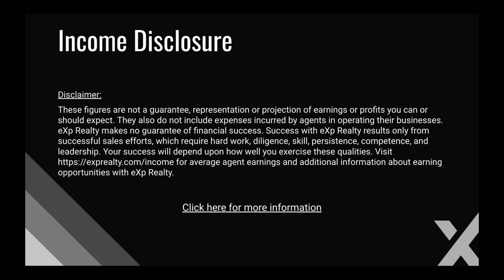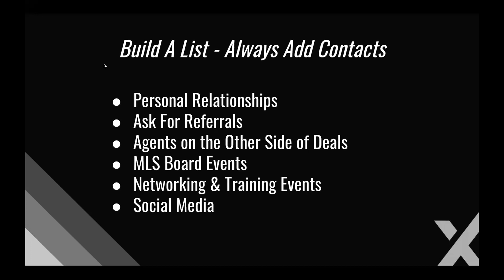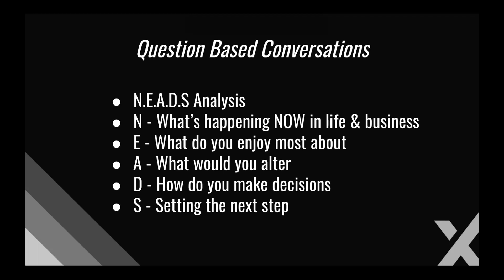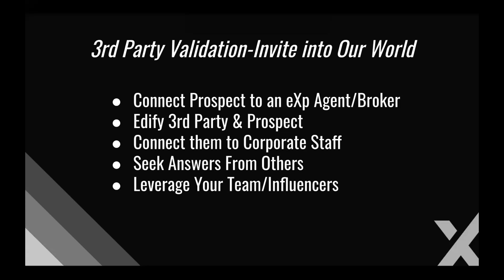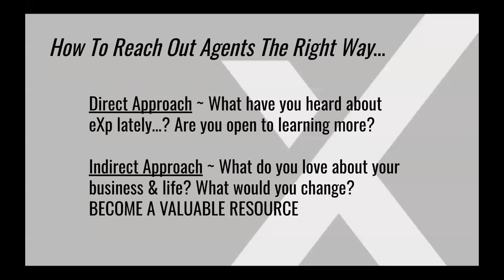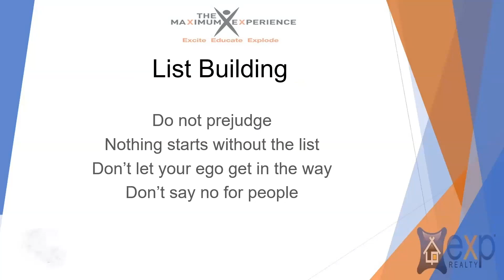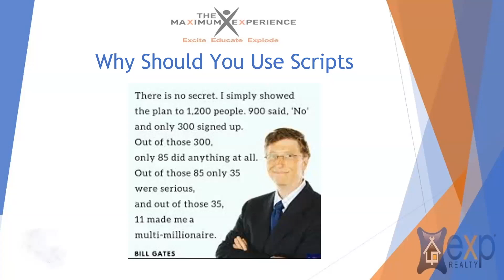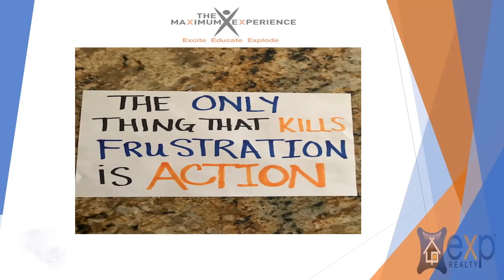Fearless Prospecting with Ian Flannigan & Pat Hays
Why Join eXp Realty?
When you join eXp Realty, you become part of a global family of agents and partners dedicated to transforming the real estate experience. Learn more about how we empower our agents with world-class education, strategic partnership, and stock awards.

Agent Financial Rewards
No desk fees. No royalty fees. No franchise fees. Agents keep 80-100% of their commissions and participate in one of the industry’s most rewarding agent experiences.

Agents at eXp Realty can receive revenue share from the sales activity of the productive agents they sponsor into the company. Revenue share is paid by eXp Realty and doesn’t reduce agent commission.

Agent Equity Program
eXp Realty offers every agent the unique opportunity to become a shareholder in the company and celebrate the company’s financial success.

Agents can earn equity awards for various achievements such as closing their first transaction as well as the opportunity to earn back their yearly commission cap in stock.

JOIN THE PREMIER GROUP AT EXP REALTY
Who you join eXp with matters! Join the leading real estate group that helps you accelerate your business to new levels! eXp Realty offers every agent the unique opportunity to become a shareholder in the company and celebrate the company’s financial success.

Agent First Group @ eXp Realty offers YOU...
Partnership & Free Lead Generation Tools

AFG - COMMUNITY
Private Facebook Group (Private Training)
Agent First Summits (Innovative Marketing)
Agent First Huddles (Team Collaboration)
Agent Attraction Masterminds (Rev Share Training)
Leadership Meetings (Business Builder)
Private eXp Explained Presentations

AFG - TRAINING
FREE Facebook Ads Course
FREE YouTube Ads Course
FREE YouTube Course
FREE Investing Course
FREE kvCORE Training
FREE Revenue Share System

AFG - RESOURCES
Personalized YouTube Videos
Personalized Agent Attraction Funnels
One On One Coaching (Strategy Sessions)
Proprietary Onboarding System
Leadership Opportunities

AFG - TECHNOLOGY
AI Facebook Ads Launcher
AI Property Description Generator
AI Property Image Enhancer
FREE Website & Landing Pages
Personalized Social Media Content

AFG - LEAD GENERATION
Done For You Paid Lead Generation (Facebook, Instagram, Google, Youtube)
Organic Lead Generation Blueprints
Virtual Assistant Support
Lead Generation Strategy Calls
Lead Conversion Training